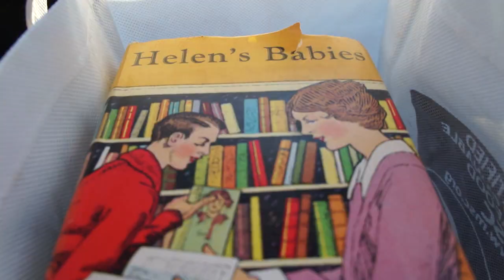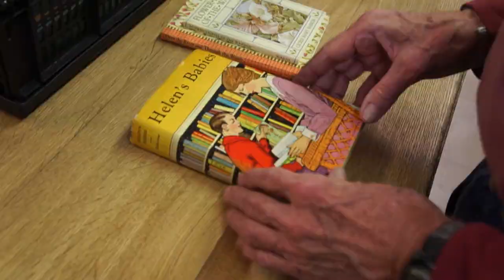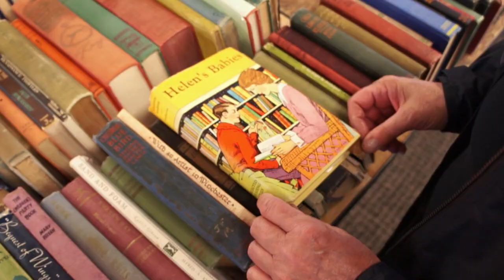Friends of the Multnomah County Library -- Book Journey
Friends of the Library receives donated books from the public to resell to patrons via our big used book sales in the Spring and Fall. All proceeds benefit the Multnomah County Library. Here is the journey of a donated book which gets sorted by volunteers before arriving at the book sale. Enjoy!

Friends of the Multnomah County Library (FOL) advocates for and supports our outstanding public library. We provide supplemental funding for library programs and services, and sponsor activities which engage people who value our library.

For more information on donating books, volunteering, becoming a member, and upcoming book sales,

Video created by Gabe Lopez-Mobilia